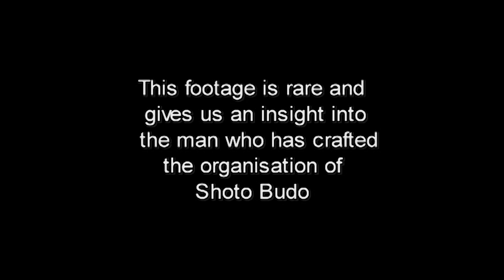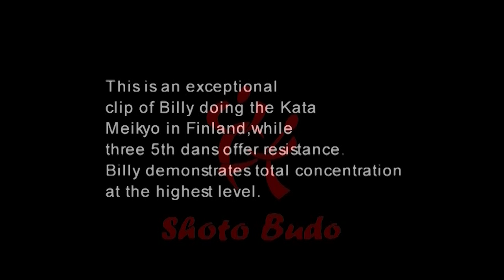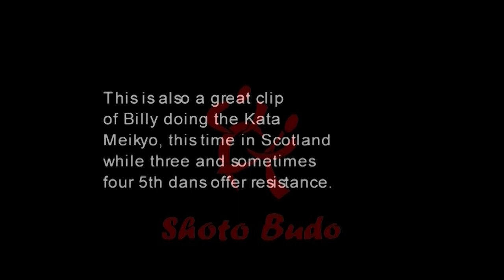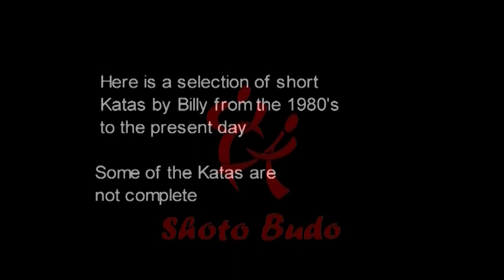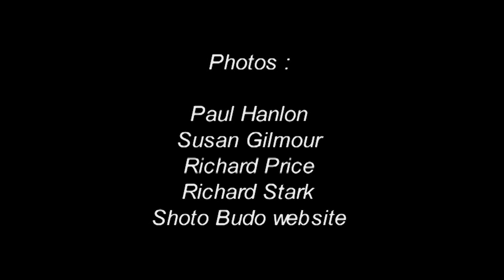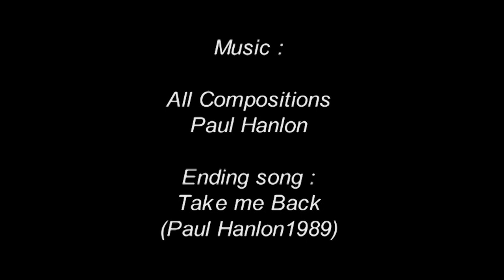Billy Haggerty - Then and Now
A compilation of practices and teaching from Shoto Budo's Technical Directory, Billy Haggerty.